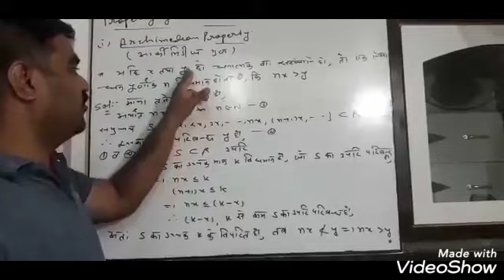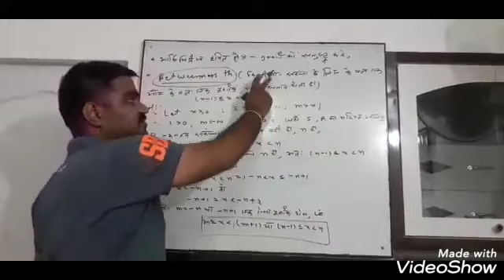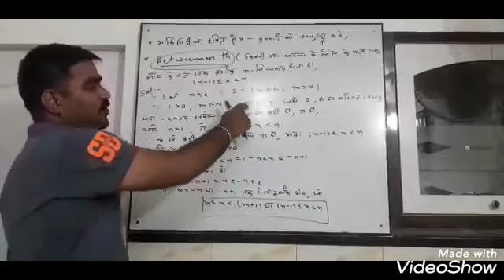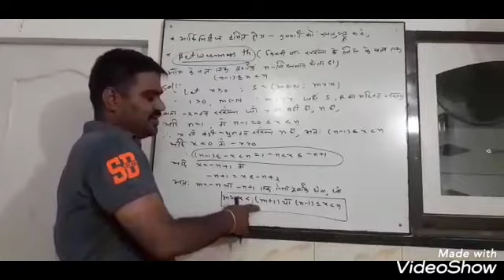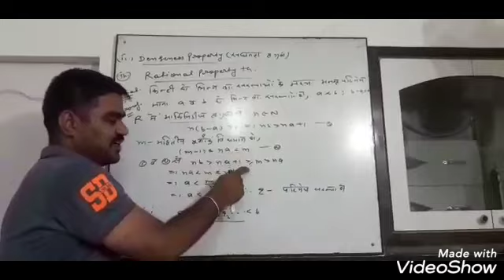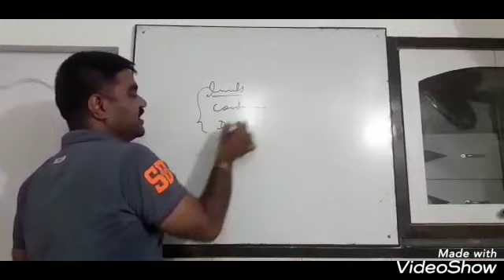Bsc Bed 2 year part-2 ll Real Analysis ll By shiv shankar Ranga